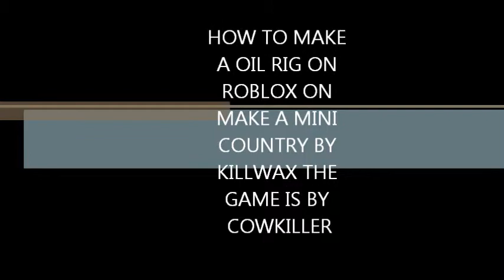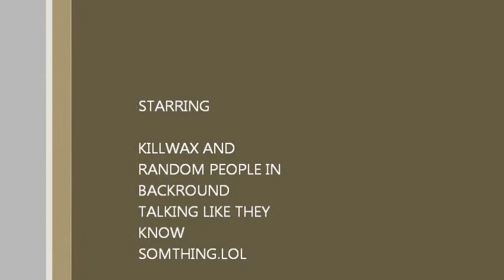how to make a oil rig on make a mini country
this is my vid have fun with ur rig